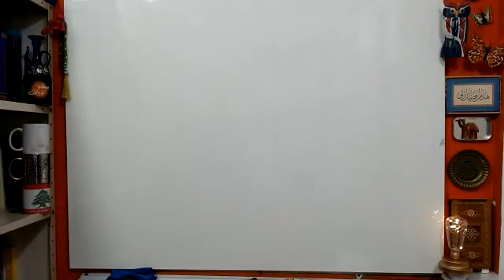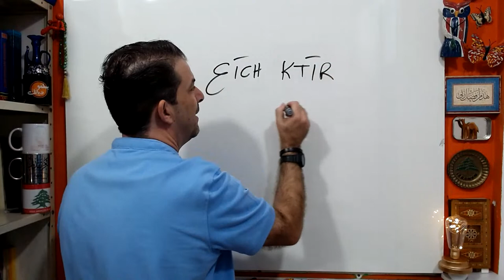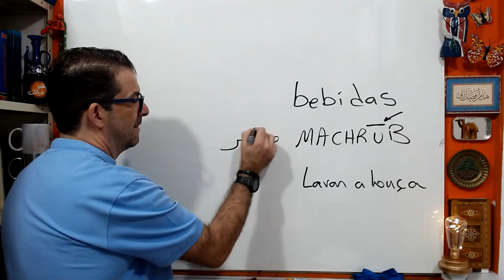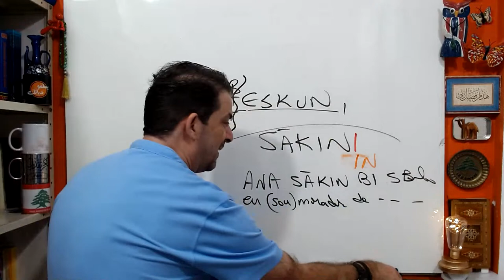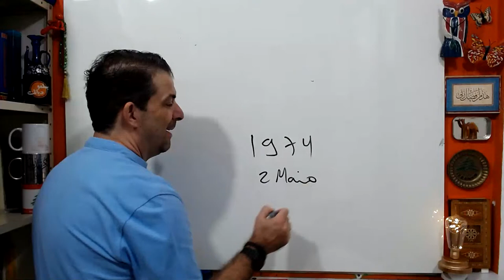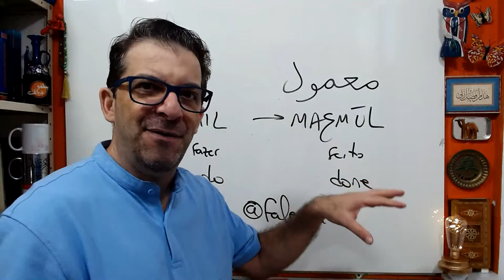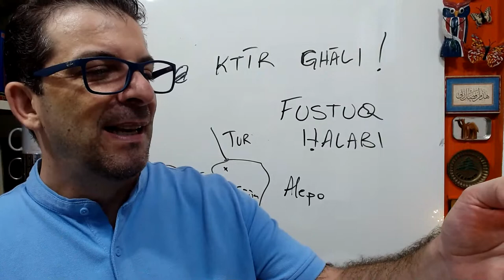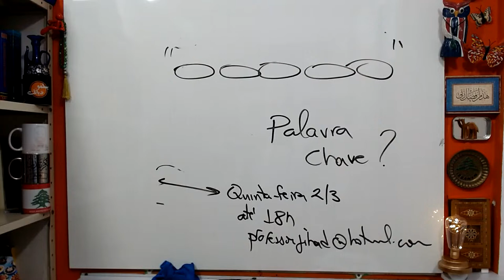Super Aula de Árabe! Língua, Cultura e Curiosidades!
Pessoal! A 12ª Semana do Árabe acabou... e foi fantástica! Nosso muito obrigado, ALF CHUKUR! aos milhares de espectadores que acompanharam, ao vivo, ou gravado, e interagiram e nos enviarem mensagens! Gratos pelo carinho! Amamos o que fazemos e o motivo principal são VOCÊS, que nos motivam a sempre fazer mais e melhor!
Não é à toa que somos o MAIOR  CANAL para o ENSINO da LÍNGUA  ÁRABE na AMÉRICA LATINA! Alhamdulillah!!

Nosso AHLA u SAHLA especial aos novos alunos!! CHUKRAN por confiarem em nosso trabalho, vão aprender muito inchAllah!

As promoções também acabaram. Mas você que nos lê aqui e por algum motivo não pôde usufruir dos descontos, não desanime! Não quer dizer que não pode SE TORNAR ALUNO/A já! Você pode! Nossos cursos estão abertos! Você pode começar hoje! Seguem aqui em baixo os links de todos eles. São links para VOCÊ  CONHECER os CURSOS  POR FORA, sem compromisso. Clique e veja como são ótimos. E se decidir começar, basta clicar em COMECE AGORA! Os valores, mesmo sem o desconto, são bem acessíveis, e pode-se parcelar em até 12X. Em todos eles! A qualquer momento, vai ser só solicitar! Privilégio de ser aluno/a FALE ÁRABE!

E até logo inchAllah! SALAAAMMMMM!!